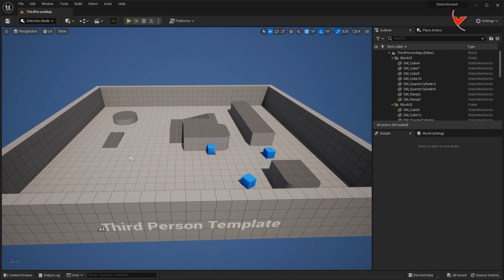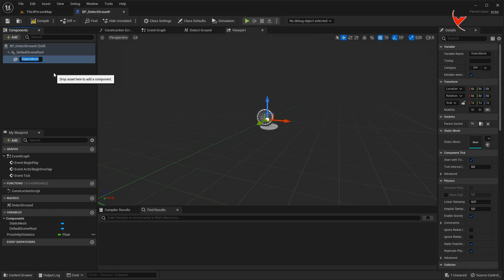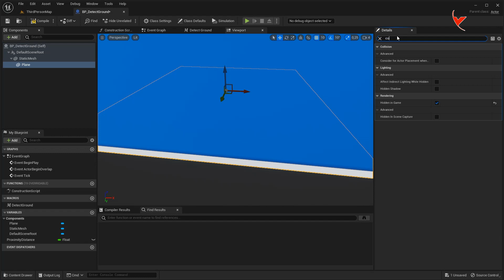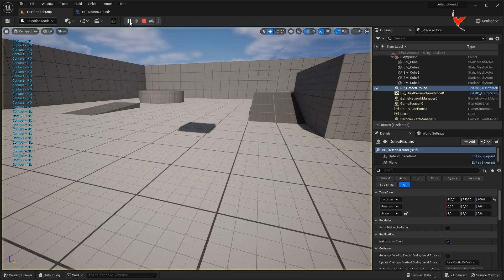Detect if any component is contacting the ground or getting close to something (Subtitle)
Unreal Engine 5 - You can detect if any component is getting close to another component or making contact with the ground.